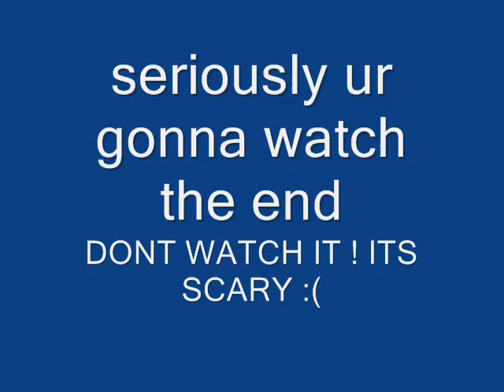3 fails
dont watch the end